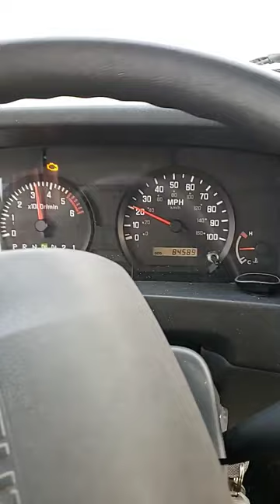isuzu NPR 0 to 50 😆